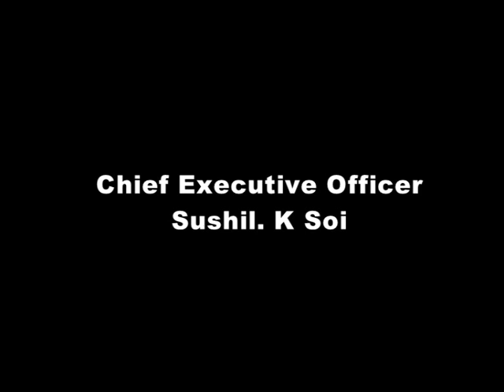Magician Hande`s social awareness through entertainment, Navi Mumbai-India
On 5th Oct 2014, on account of Dasara-Ganesh Utsav, a grand entertainment show was organised by Shiv Raje Mitra Mandal for the residents of Belpada. Magician P.B. Hande through his magic tricks gave social awareness messages like women empowerment, equality, superstition, corruption, drugs addiction etc. The Goldman singer Santosh Chaudary (Dadus)`s songs and Priyanka Hande`s lavani dance got great response from the audience. For appreciating artists & their teams’ efforts, they were felicitated by the organisers. Magician Hande especially performs for charity cause. About 3000 people were present for the function.